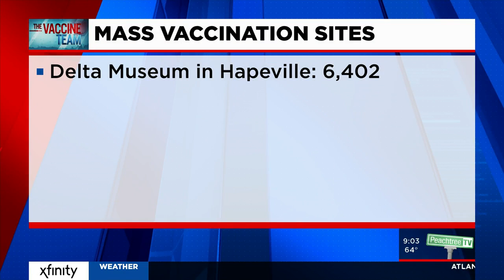FDA authorizes third COVID-19 vaccine, Governor Kemp releases statement